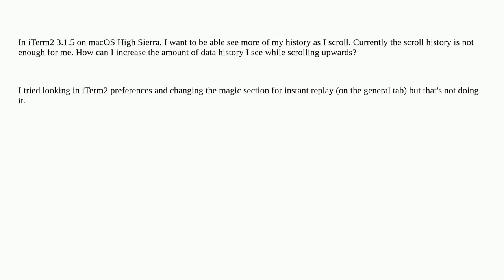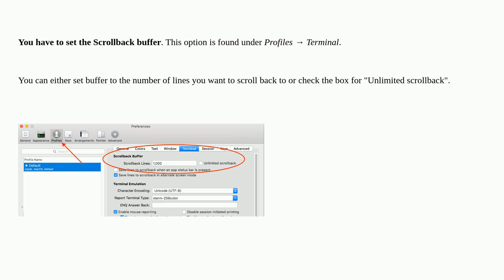Apple: Make iTerm2 window history larger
Make iTerm2 window history larger

A special thanks goes out to the awesome community

  terminal iterm